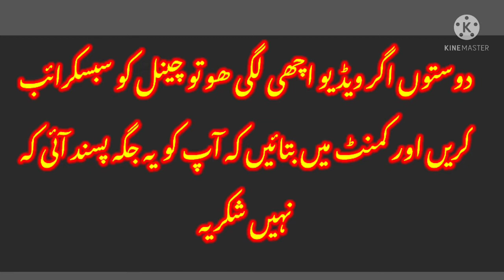Swat Tanl Ke Khobsurt Video Gilgit ke Tarf Tashkeel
Welcome my YouTube Channel Islamic TV